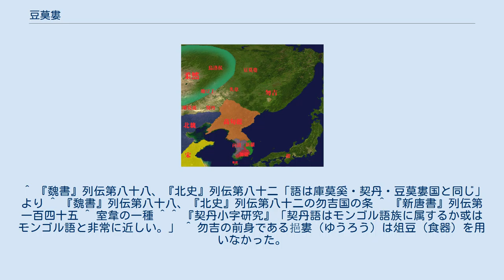豆莫婁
5世紀頃の東夷諸国と豆莫婁の位置。
 豆莫婁（呉音：づまくる、漢音：とうばくろう、拼音：Dòumòlóu）は、6世紀から8世紀にかけて中国東北部の嫩江流域に存在した民族。
北夫余の末裔であるが、モンゴル系の言語を話す。
大莫盧・達末婁とも表記される。
 北夫余が高句麗によって滅ぼされると、その生き残りは那河もしくは他漏河を渡ってそこに住み、豆莫婁となった。
 唐代になると豆莫婁は達末婁と呼ばれ、開元11年（723年）に達末婁は達姤とともに唐に朝貢した。
 『魏書』『北史』に「旧北扶余である」と記されているため、扶余諸語に思われるが、『魏書』『北史』の失韋国の条に「語は庫莫奚・契丹・豆莫婁国と同じ」とあることから、モンゴル系とも考えられる。
いずれにしても、定説はなく、今後の研究を待たねばならない。
 史書によると、勿吉国から北へ千里、洛陽から6千里の距離に在り、西には室韋がいて東は海（日本海）に行きつく、東西2千里の範囲に暮らしている。
「東夷において最も平坦な地」とある。
五穀を栽培するのに適しているが、五果（桃・李・杏・棗・栗）には適さないという。
 豆莫婁の人々は背が高く、性格は強勇謹厚で略奪を行わない。
君長は六畜（馬・牛・羊・犬・豕・鶏）の名をもって官名とし、邑落には豪帥がいる。
飲食のときは勿吉とは違って俎豆（そとう）を用いる。
麻布があり、衣製は高句麗の類で帽子が大きい。
大人は金銀の装飾品を身につける。
 刑法は夫余時代のままで、刑は厳しく、殺人者は死刑となり、その家人を奴婢とする。
淫らで妬ましい者は殺してその屍を国の南山上に置いて腐らせる。
遺族がこの遺体を取り返したかったら、牛馬と交換で遺体を取り戻すことができる。
 ^ 『魏書』列伝第八十八、『北史』列伝第八十二「語は庫莫奚・契丹・豆莫婁国と同じ」より ^ 『魏書』列伝第八十八、『北史』列伝第八十二の勿吉国の条 ^ 『新唐書』列伝第一百四十五 ^ 室韋の一種 ^ ^ 『契丹小字研究』「契丹語はモンゴル語族に属するか或はモンゴル語と非常に近しい。」 ^ 勿吉の前身である挹婁（ゆうろう）は俎豆（食器）を用いなかった。
 ^ 祭器の名。
俎と豆。
俎はいけにえの肉をのせるまないた、豆は菜を盛るたかつき。
転じて、礼法。